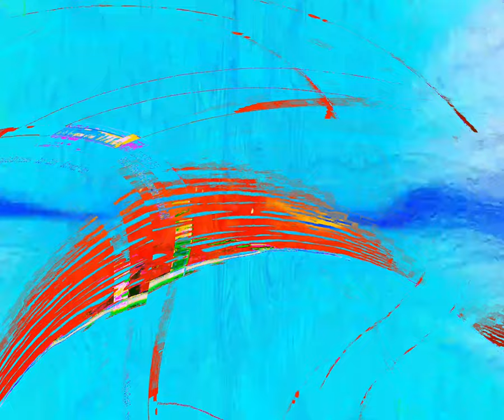[EPILEPSY WARNING] Movie 24 03 24 22h21m45s